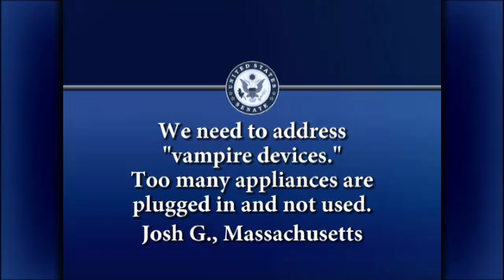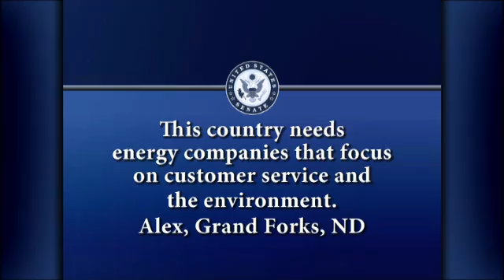Your Energy Ideas - Thanks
Our energy future has to change.  Senator Dorgan asked for your ideas as the Senate prepares energy legislation.  He highlights some of the best ideas from YouTube viewers -- including tips on conservation, tax credits, and renewable energy.

Thanks for your responses.